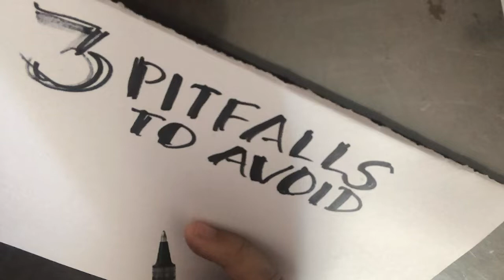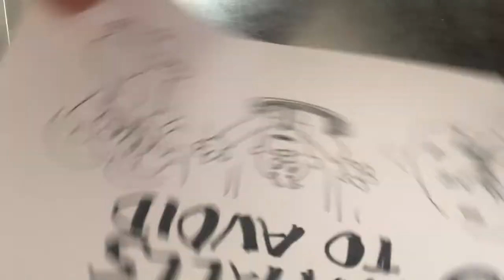3 Mistakes During Uncertain Times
During times of uncertainty, we take decisions in a hurry. We tend to make 3 kinds of mistakes. Find out if you are doing these 3 mistakes.
Follow me 850,000 others on LinkedIn, Twitter & Insta